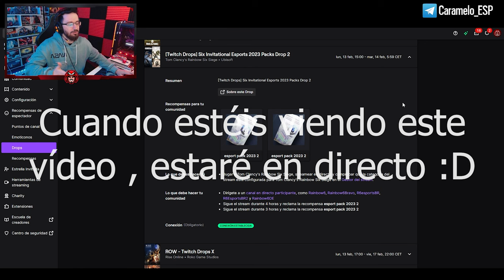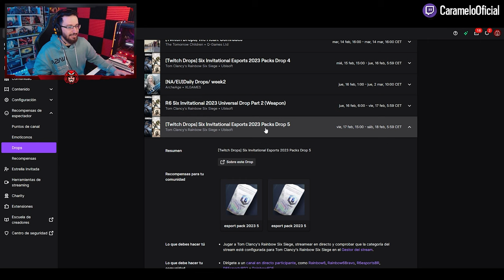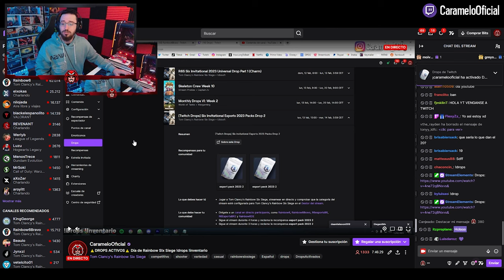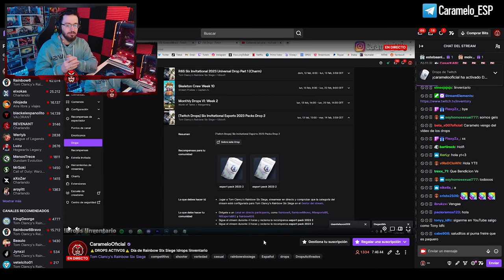CONSIGUE ESTOS DROPS de RAINBOW SIX SIEGE | Caramelo Rainbow Six Siege Gameplay Español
✅ CONSIGUE ESTOS DROPS de RAINBOW SIX SIEGE en este Gameplay de Rainbow Six Siege español en Solar Raid.